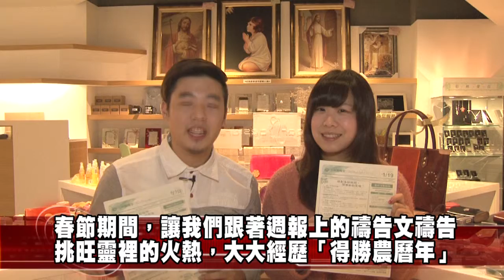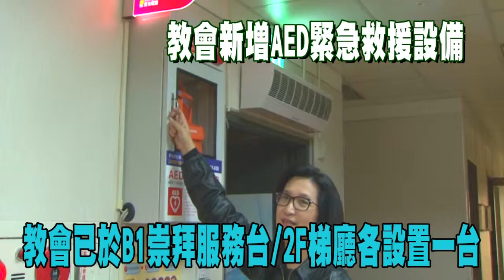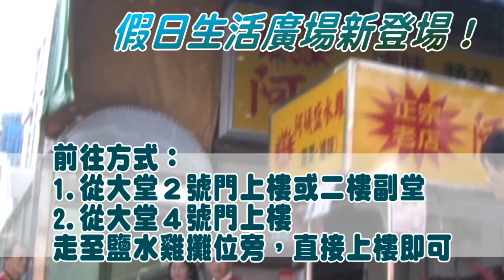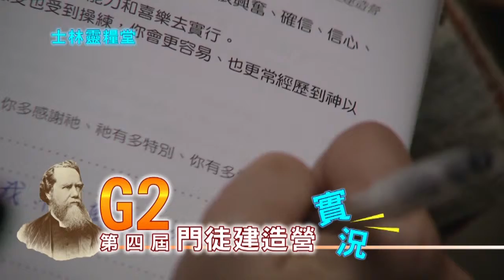士林靈糧堂20140127SLLLC News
士林靈糧堂
20140127
SLLLC News